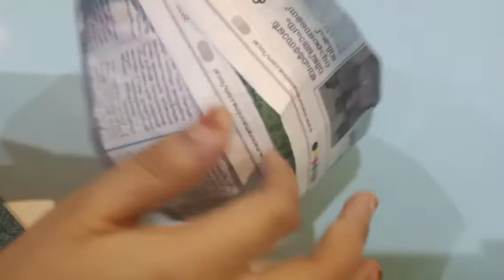Fish bowl art with tissue paper!/amazing fish bowl DIY/SHAKIS WORLD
Hello everyone,this video is an art with fish bowl designing with tissue papers.hope you enjoys the video THANK YOU...